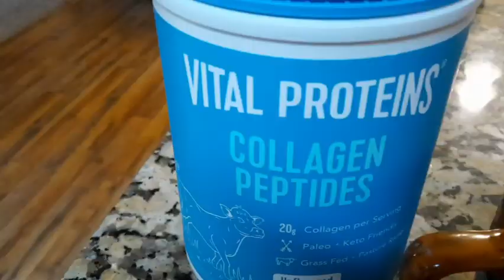coffe+vital proteins|collagen peptides|shorts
vitalproteins|collagen+COFFE
PWEDE din po ilagay sa incoming tubig po,try nyo po,everyday ito yjng ginagawa ko,lalo na bz ako sa pag alaga ng aking mga apo,work sa bahay,soo need ko uminom ng pampalakas,at the same time,pampabata